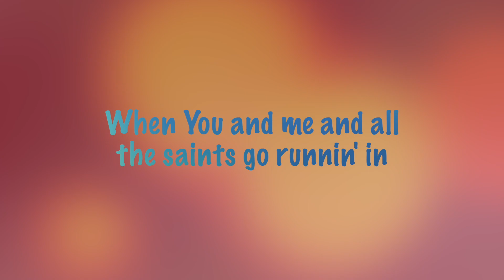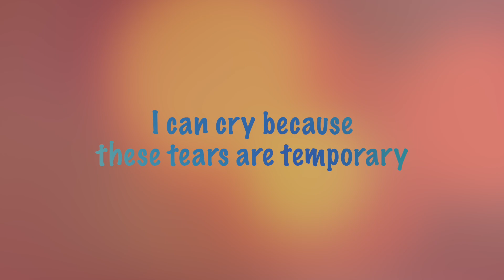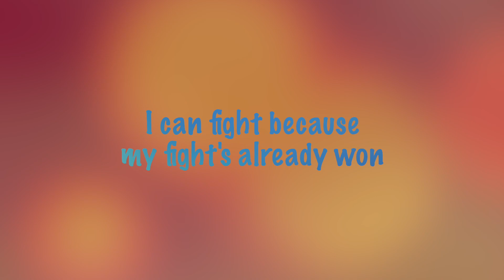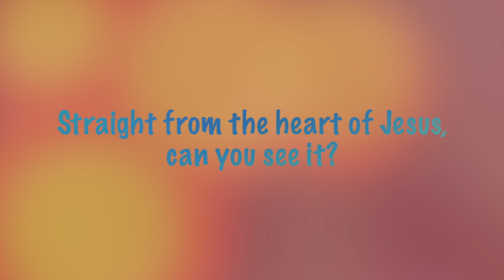☀️ When We Get There : : Tauren Wells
LYRICS:
[Intro: Tauren Wells]
(Woo)
Yeah, uh

[Verse 1: Tauren Wells]
I know my imagination can't prepare me, uh
When You and me and all the saints go runnin' in (Woo, uh)
No, there ain't no words inside a dictionary
For a party that ain't ever gonna end (Let's go)

[Pre-Chorus: Tauren Wells, Chuck Butler, DAViES., Jonathan Gamble, Montel Moore & Robert Rivera]
(Ooh-ooh) I could choose what I'm thinkin' about
How we gonna live in a house that grace built? (Oh-woah)

[Chorus: Tauren Wells, Chuck Butler, DAViES., Jonathan Gamble, Montel Moore & Robert Rivera]
Every wrong gon' be made right
Every day gon' last all night
When we get there (When we get there), uh, when we get there
Every song gon' shout and sing
Every voice gon' praise our king
When we get there (When we get there), when we get there, oh

[Post-Chorus: Tauren Wells, Chuck Butler, DAViES., Jonathan Gamble, Montel Moore & Robert Rivera]
When we get to heaven, heaven (Come on)
Oh, when we get to heaven
When we get to heaven, heaven
Listen

[Verse 2: Tauren Wells]
I can cry because these tears are temporary, uh
I can fight because my fight's already won (Yeah)
I am free because of love so legendary (Ooh)
But some gold my feet are gon' be dancin' on, come on (Two step, that's right, two step)

Here we go, sing

[Bridge: Tauren Wells, Chuck Butler, DAViES., Jonathan Gamble, Montel Moore & Robert Rivera]
Can't think of nothin' better
Than endless joy forever, can you feel it? (Can you feel it?)
(Ooh-ooh) Where it was run with healing
Straight from the heart of Jesus, can you see it? (Can you see it?)

Every wrong gon' be made right (Ayy)
Every day gon' last all night (Gon' last all night)

Oh, when we get to heaven, yeah, walkin' on them streets of gold
When we get to heaven, heaven (Ooh-ooh)
When we get to heaven, yeah, ayy (Ayy, yeah)
When we get to heaven, heaven (Oh, when we get to heaven)